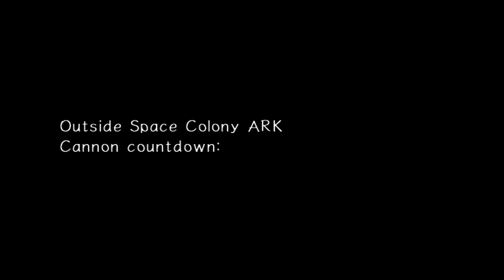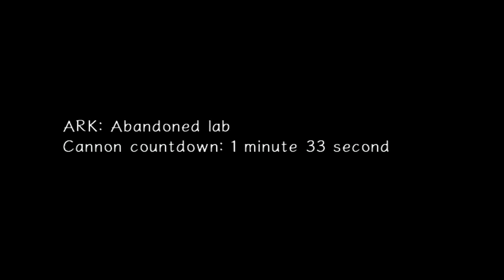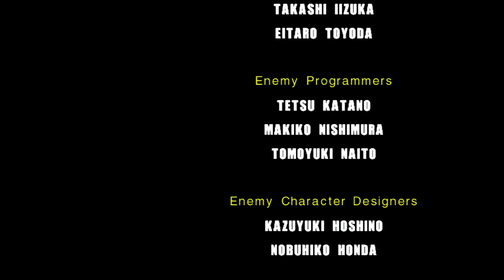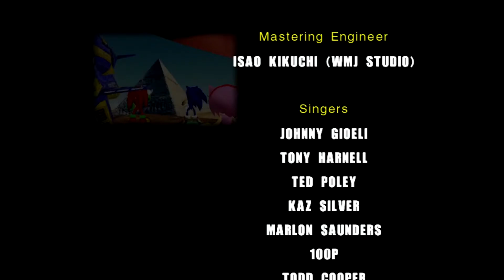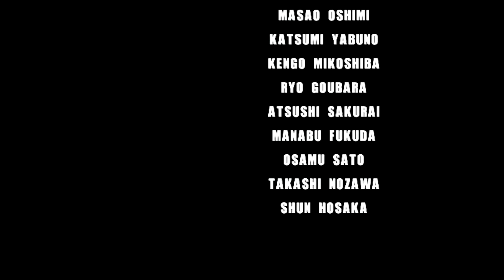MY LIFE IS CONSTANT PAIN!!! | Sonic Adventure 2 Battle (PS3) PowerPlays Part 21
PLEASE END OUR SUFFERING!!!
Summerton: TinTin